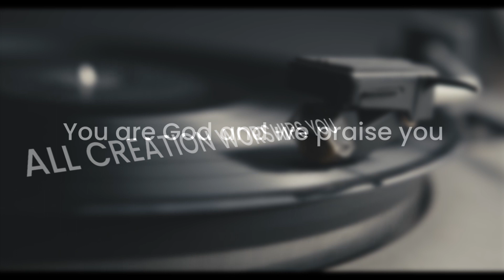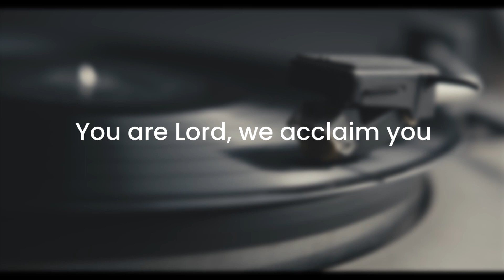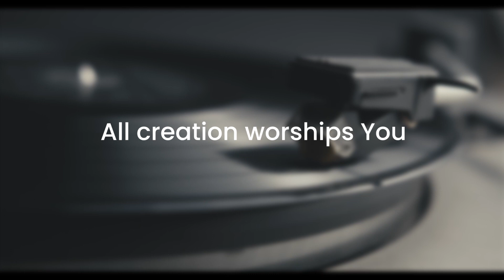You are eternal Father - All creation worships You